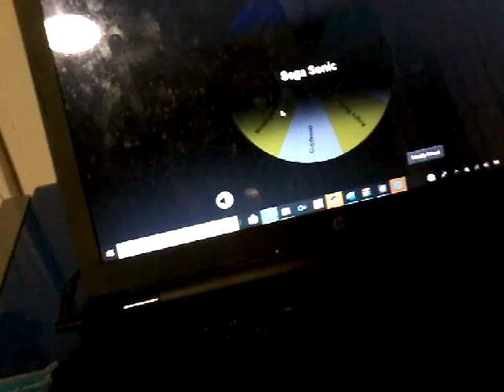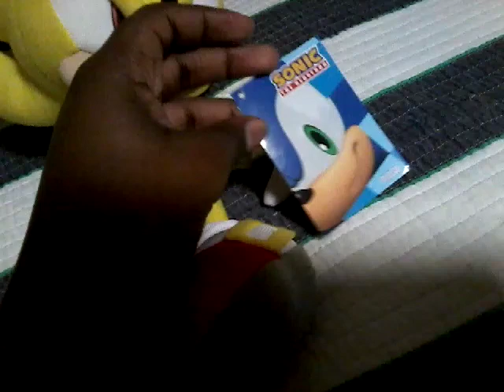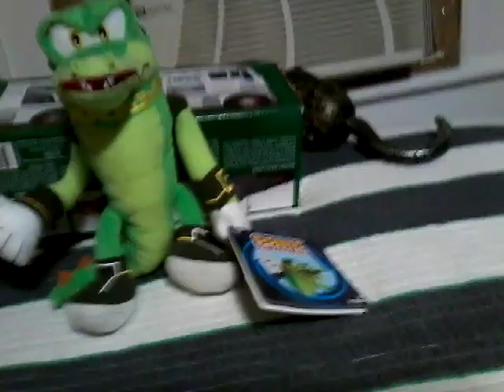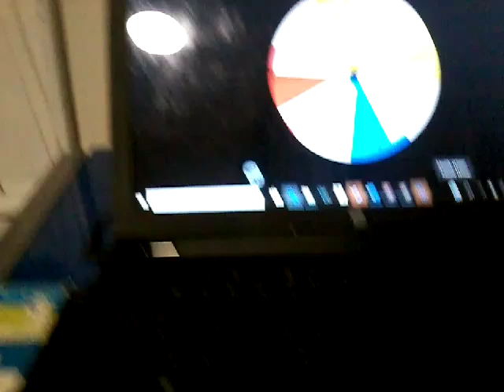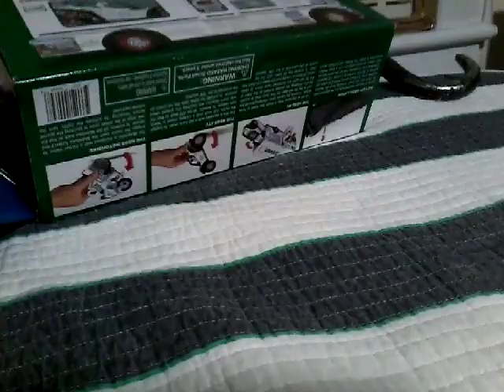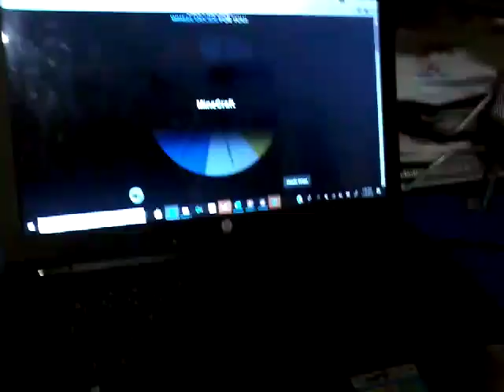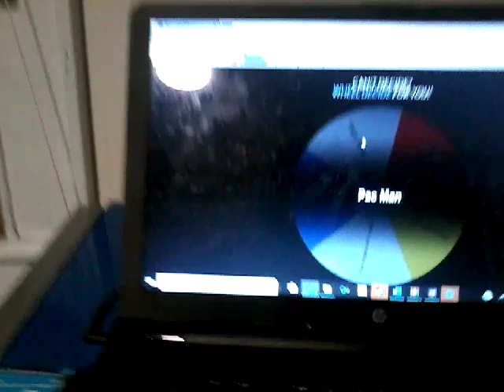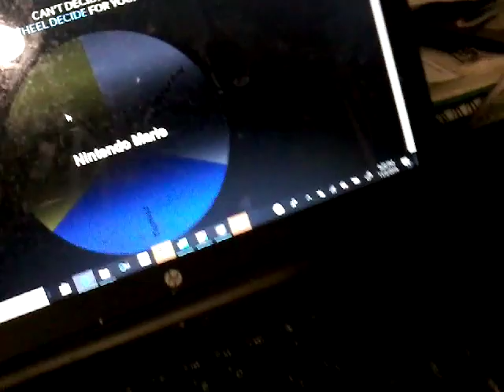A look back at all my plushies! part 1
Like I said, this one was hard to record.